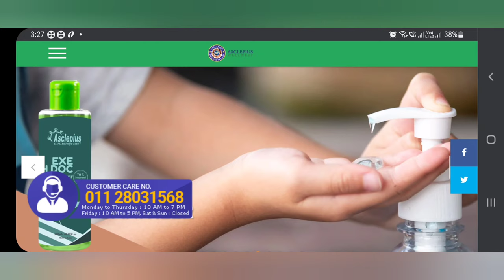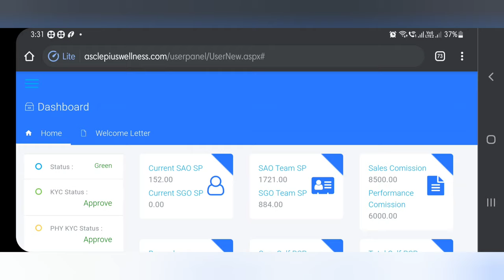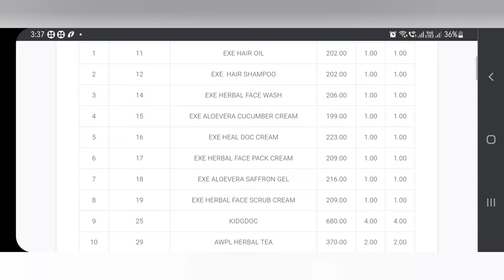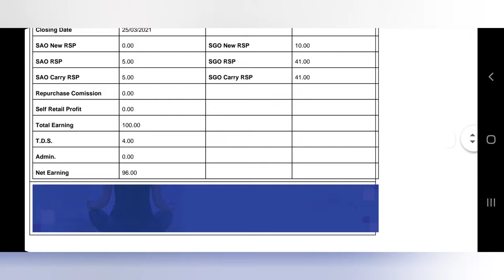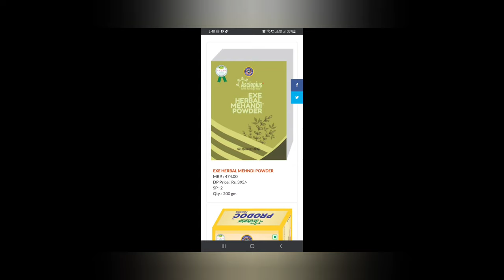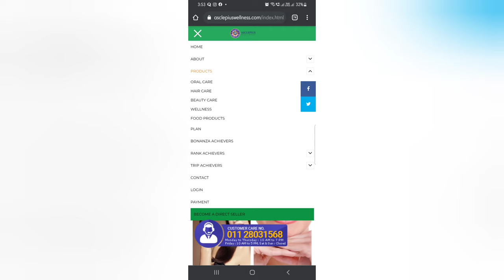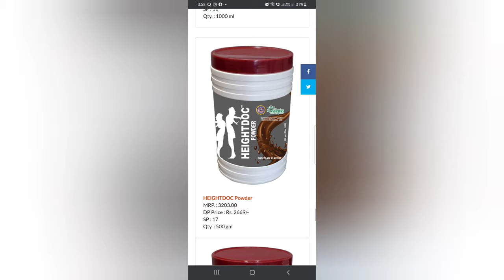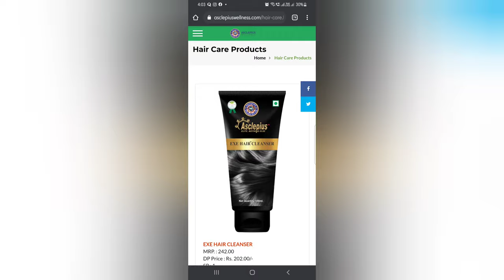awpl after login and product details | only Music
Asclepiuswellness, AWPL
This video  contains only picture and Music...